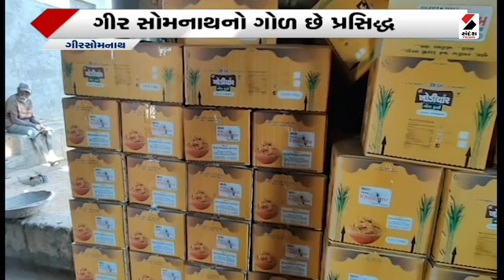ગોળ ઉત્પાદનમાં અગ્રેસર ગીર સોમનાથ@SandeshNewsTV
ગોળ ઉત્પાદનમાં અગ્રેસર ગીર સોમનાથમાં રાબડાં થકી બનતો ગોળ પ્રસિદ્ધ અને સ્વાસ્થયવર્ધક છે.પરંતુ ગોળનું ઉત્પાદન કરી મીઠી આવક મેળવતાં ખેડૂતોને પોષણક્ષમ ભાવ ન મળતા તેઓ હતાશ થયા છે..જેથી ખેડૂતો સરકાર પાસે માંગ કરી રહ્યા છે કે સરકાર સુગરમિલ વહેલી તકે ચાલુ કરાવે તો ખેડૂતોનો ઉદ્ધાર થઈ શકે..અને ખેડૂતોની આવકમાં પણ વૃદ્ધિ થાય..જોકે ગીરના કેમિકલ વગરના દેશી ગોળની ડિમાન્ડ વધી રહી છે..અને અમદાવાદ,મુંબઈ અને સુરત સુધી ગીરનો ગોળ પહોંચે છે...